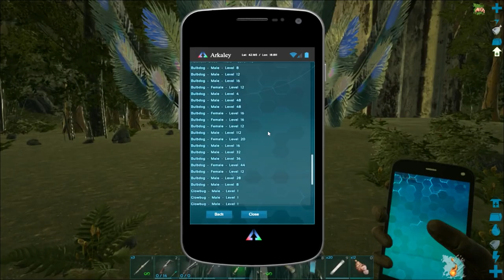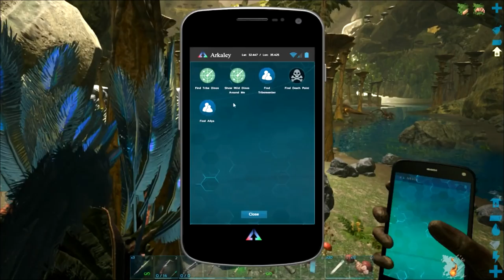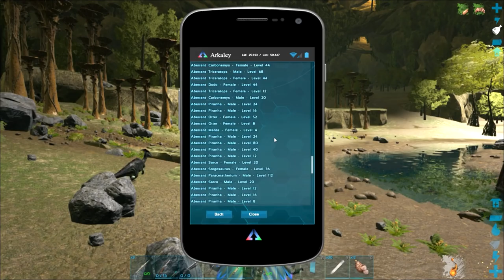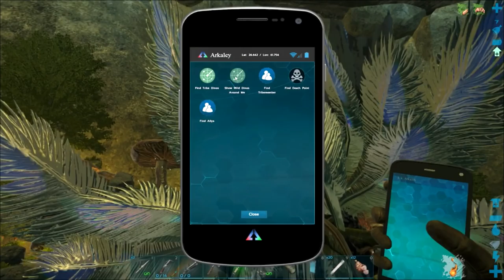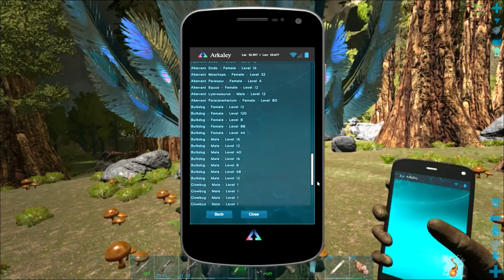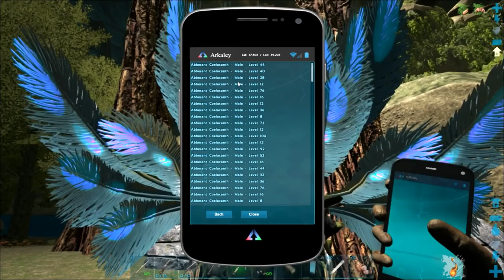[17] Taming A Basilisk! (Ark Aberration)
Let's Play ARK Aberration Expansion Pack with Friends! Join Nitz,Ghost, Crit and friends as we explore Aberration, tame cute Bulbdogs, and glide through beautiful crystal cave in new wingsuits! With new Ziplines, glowsticks, fishing baskets, and more will we discover the secret of the Nameless Queen?!?